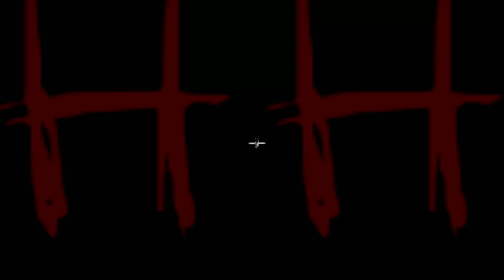Early sabotage and keg, no pvp win.